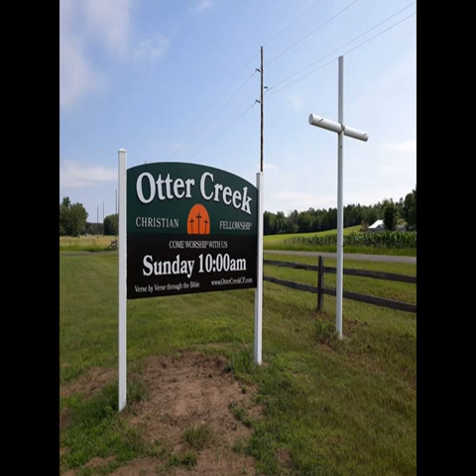November 7th, 2021 | Rich Sutliff | Romans 12